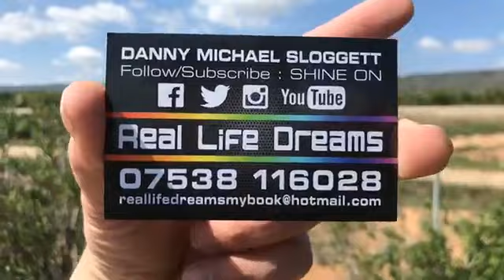Begin a celebrity nearly killed me